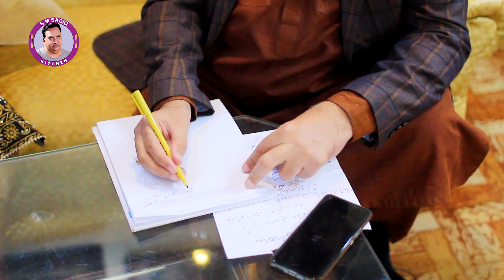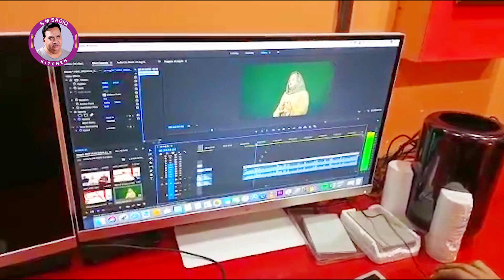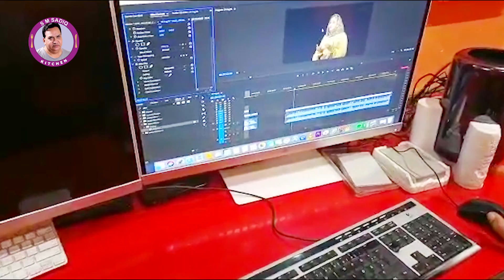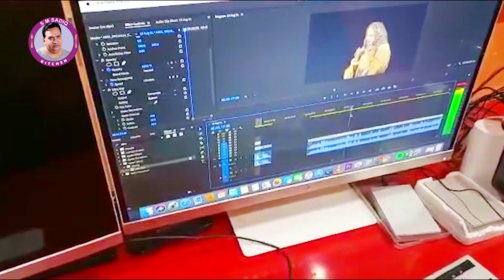New Vlog 2021 | Daily Routine | My Home In Morning And Studio Recording stup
# Vlog2021#DailyRoutine
Well Come To My Chennal
      ..S M Sadiq Kitchen..
All World Recipe
Pakistan Recipe
Pakistan Punjabi Recipe
Pakistan Sindhi Recipe
Pakistan Village Recipe
Pakistan Desi Recipe
Etc.